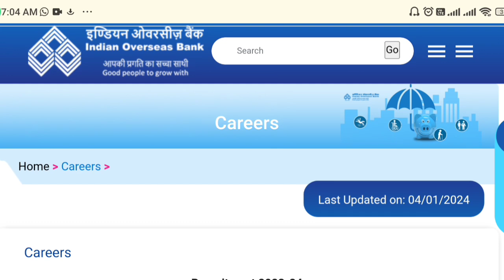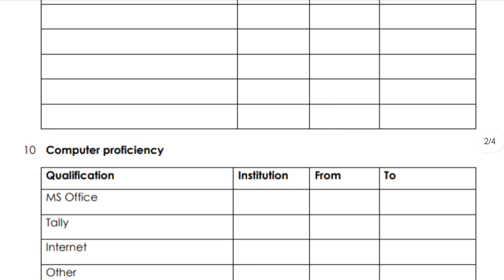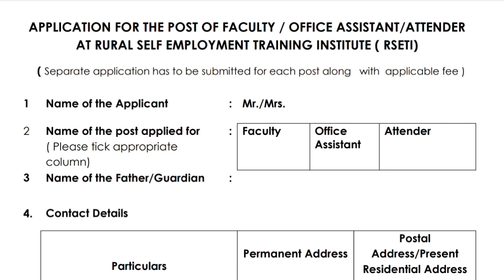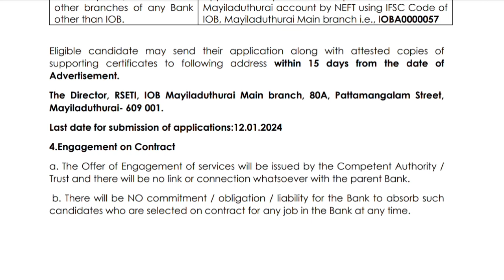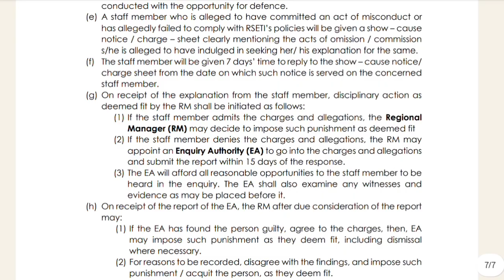Indian Overseas Bank Recruitment 2024 Tamil/ IOB Recruitment 2024 Tamil /Bank Job Vacancy 2024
Indian Overseas Bank Recruitment 2024 Tamil/ IOB Recruitment 20224 Tamil /Bank Job Vacancy 2024 Tamil

Indian Overseas Bank Jobs 2022:- Apply Bank Job Online Now